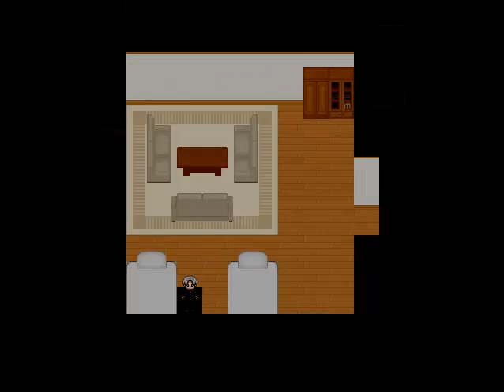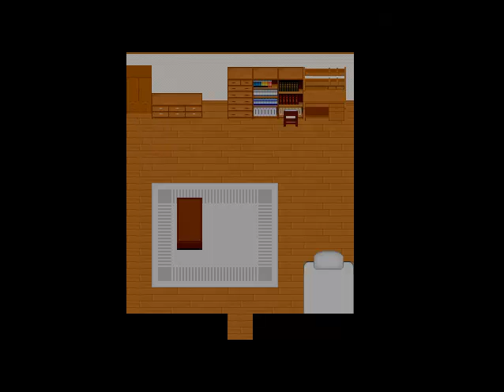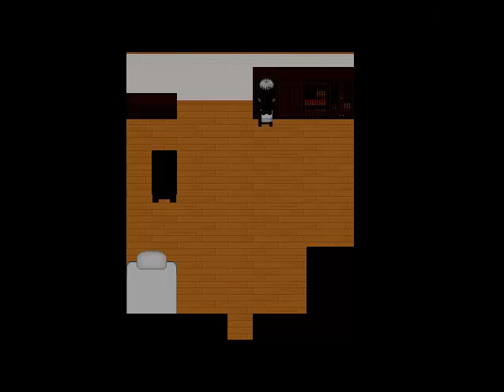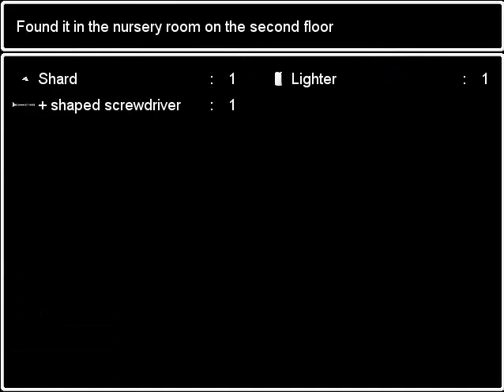Ao Oni Part 5 - THE HUNT FOR THE ELUSIVE SCREWDRIVER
that fucking bastard